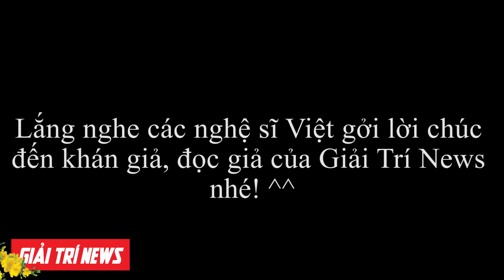Nghệ sĩ Việt gởi lời chúc Tết đến độc giả, khán giả của Giải Trí News